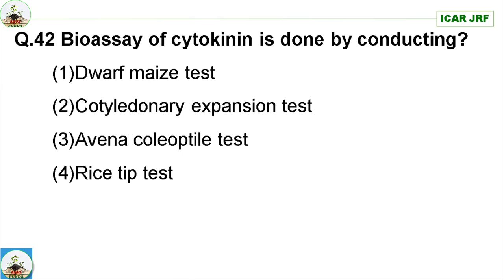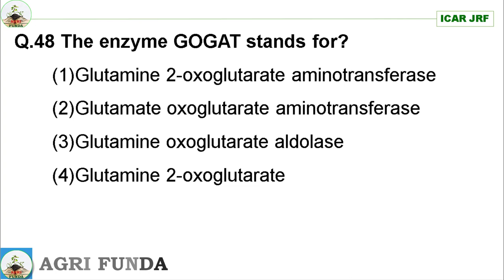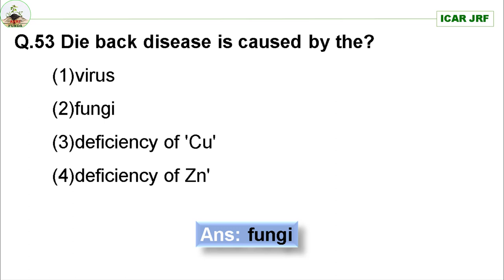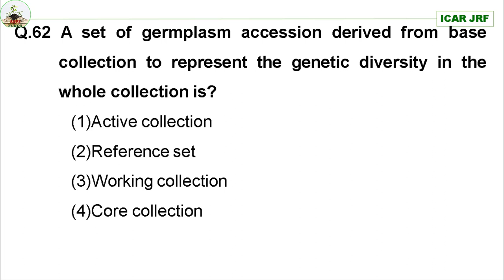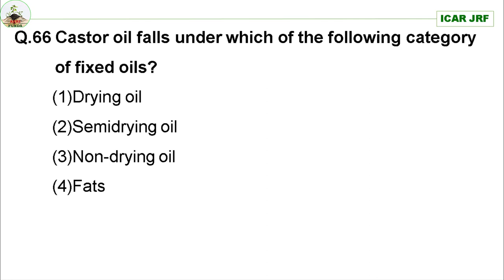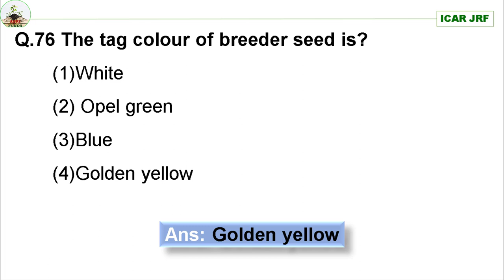ICAR JRF Plant Science 2019 Paper (Part-2) | Solved Paper| Most Important Questions for ICAR JRF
ICAR JRF Plant Science 2019 Paper (Part-2)
This video will be helpful for ICAR JRF Plant Science 2020 Exam.